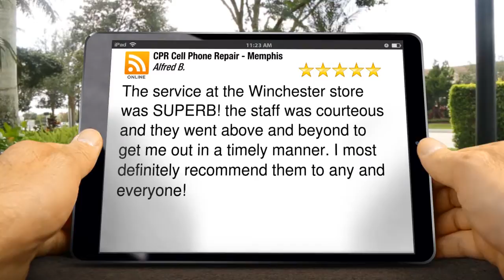CPR Cell Phone Repair - Memphis Memphis Impressive Five Star Review by Alfre...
5 Star Review

        The service at the Winchester store was SUPERB! the staff was courteous and they went above and beyond to get me out in a timely manner. I most definitely recommend them to any and everyone!

        CPR Cell Phone Repair - Memphis
        7825 Winchester Rd #120
        Memphis TN
        38125